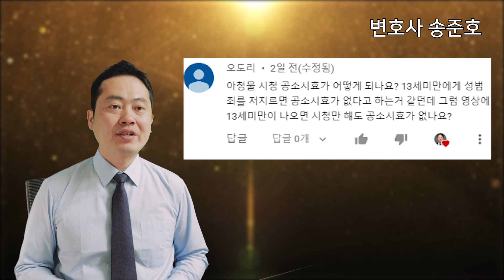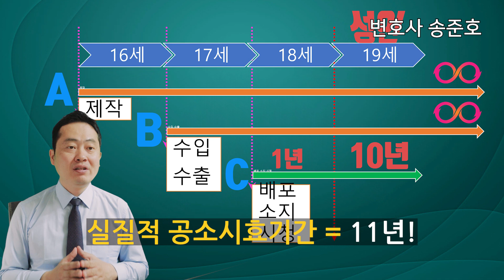아청법상 아청물 - 공소시효가 어떻게 되나요? (제작 배포 소지 시청)